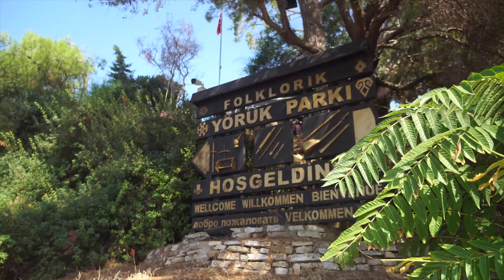KEMER / ANTALYA / TÜRKİYE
Turizmin gözde destinasyonu "KEMER"
Kemer Belediyes'nin hazırladığı tanıtım videosu.